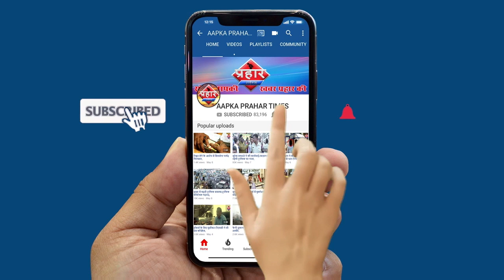31 मार्च तक Lockdown सभी ट्रेने बंद रहेंगी | क्या खुले रहेंगे जनिए | धरा 144 लागु | Firoj Hashmi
पुरे देश के ७५ जिलों में ब्लॉक्डोवन
३१ मार्च तक सभी  ट्रेने बंद धरा १४४ लागु